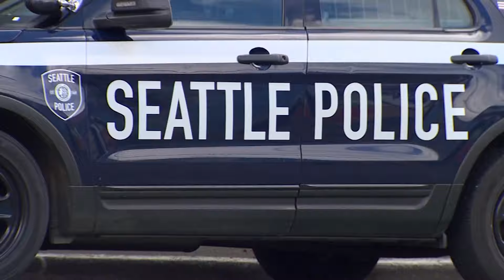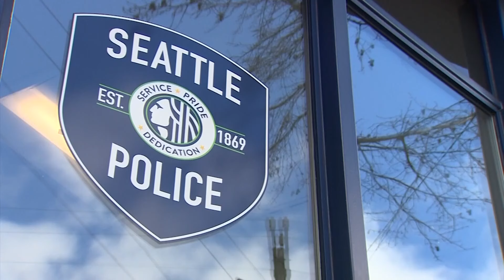New police contract makes Seattle officers among highest paid in the state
The Seattle City Council approved a new contract with the Seattle Police Officer's Guild (SPOG), despite one councilmember's call for a pause on voting until the public has a chance to weigh in.

The full council voted on Tuesday to approve the contract; councilmember Tammy Morales was the lone opposing vote in the 8-1 result.

"This is a major step forward not just for the men and women and Seattle Police Department, but also for our goals of creating public safety, to create that safe place in our city," said Councilmember Bob Kettle, who is the chair of the Public Safety Committee.

The agreement between the City of Seattle and SPOG retroactively raises wages for the entire police force going back to 2021, which Mayor Bruce Harrell says would make the Seattle Police Department among the most competitively paid in the state.